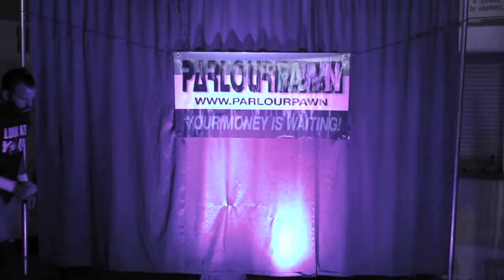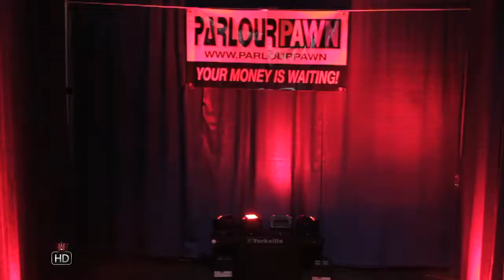IHW Unstoppable S03E09